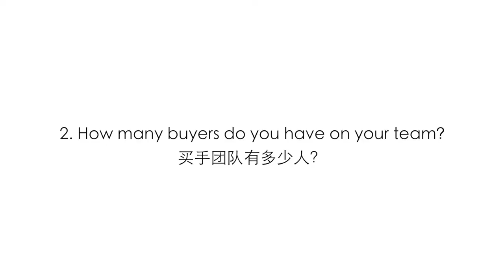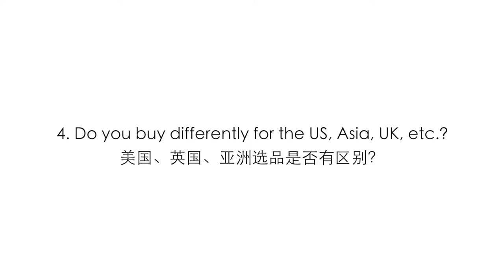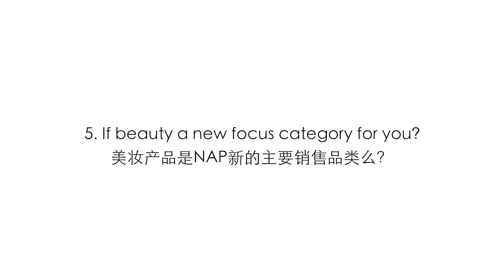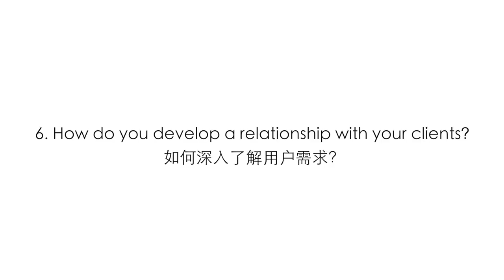Jing meets Elizabeth von der Goltz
My first visit to NET-A-PORTER's headquarters to meet with Elizabeth, the Global Head of Buying, for a brief interview.